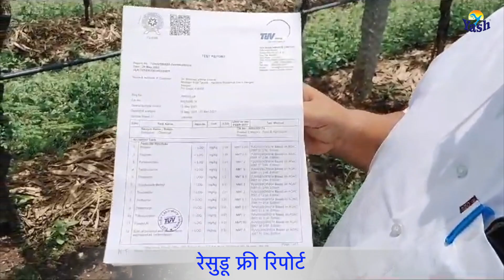डॉक्टरांची रेसीड्यू फ्री द्राक्ष शेती | Grapes Master |Training For Farmers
पंढरपूर यश द्राक्ष ट्रेनिंग🍁

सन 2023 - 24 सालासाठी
कमीत कमी खर्चात दर्जेदार  द्राक्ष उत्पादन यासाठी प्रशिक्षण.
 ऑक्टोबर/गोडी छाटणीसाठी .
यशद्राक्षनगरी फार्मर प्रोडूसर कंपनी प्रायोजीत.
प्रशिक्षण कालावधी 9 व 10 सप्टेंबर 2023.

वेळ :- सकाळी 8.30 ते सायंकाळी 6.

पूर्व नोंदणी आवश्यक
प्रशिक्षण फी - ३०००/- रुपये
दुपारचे जेवण व सायंकाळी चहा ची व्यवस्था आहे.
राहण्याची व्यवस्था स्वतः करणे आहे.
स्थळ :- संस्कार मंगल कार्यालय तीन रस्ता पंढरपूर जिल्हा- सोलापूर
अंतिम मुदत 5 सप्टेंबर 2023 पर्यंत आहे.

बँक डिटेल्स :-
Komal patil madam
Google or phone pay number - 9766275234

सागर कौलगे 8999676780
किरण पाटील

1. वेबसाइट ला भेट द्या

2. छाटणी फवारणीचे शड्युल / वेळापत्रक

3. माझ्या व्हॉट्सअॅप ग्रुपमध्ये सामील होण्यासाठी या लिंकचे अनुसरण करा: (Join whatsapp Group) -

Hello, I am Vijay Kumbhar. (Owner of Yash Agro Lab),
We have 26 years experience in agricultural work especially for grapes crop. Any vineyard information or advice we give you is based on our experience. How can we make you a vineyard? , Journey from Vineyard to Harvest, How to Run a Vineyard Business? , Disease and pest management, soil, water and leaf-stem testing, how to plan fertilizer?, water planning, garden canopy management, We will try to cover several topics such as the difference between biological and abiotic climate forecasting. this channel  is all about providing advanced technical agricultural information especially soil, water and leaf tissue analysis for farmers that they can use to increase their agricultural production in less investment.

नमस्कार , मी विजय कुंभार .( यश ऍग्रो लॅब चे मालक ),
आम्हाला 26 वर्षांचा कृषी कामाचा विशेषत: द्राक्ष पिकाचा अनुभव आहे.आम्ही आपणास जे द्राक्षे बागेविषयी माहिती किंवा सल्ला  देत आहोत , ते आम्हाला असलेल्या अनुभवावरून देत आहोत. आम्ही आपणास द्राक्ष बाग कशी करावी ? , द्राक्ष बाग लागणी पासून काढणी पर्यतचा प्रवास  , द्राक्ष बाग उद्योग म्हणून कशी करता यावी ? , रोग आणि कीड व्यवस्थापनरोग आणि किड्याचे व्यवस्थापन  ,माती ,पाणी आणि पान- देठ परीक्षण ,खताचे नियोजन कसे असावे ?, पाणी नियोजन , बागेचे कॅनोपि (Canopy ) व्यवस्थापन , , हवामानाचा अंदाज जैविक आणि अजैविक यातील फरक, अश्या बऱ्याच विषयावर माहिती देण्याचा प्रयत्न करणार आहोत . हे चॅनेल शेतक-यांसाठी प्रगत तांत्रिक कृषी माहिती विशेषत: माती, पाणी आणि पानांच्या ऊतींचे विश्लेषण प्रदान करते ज्याचा वापर करून ते कमी गुंतवणुकीत त्यांचे कृषी उत्पादन वाढवू शकतात. धन्यवाद .